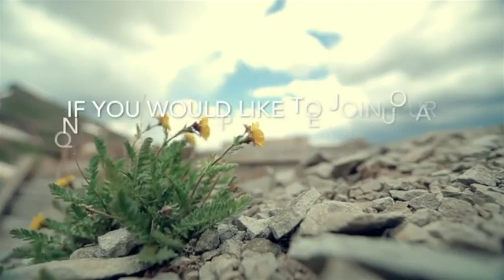Worship Celebration - November 1, 2020 - "Stuck In It"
God is was here yesterday, is here today, and will be tomorrow. In a sea of change, God is the perfect calm within it.

Sermon Begins at 18:18

Question of the day: Have you come to an understanding of what sin is?
Please rejoice with others by sharing encouraging comments, and thoughts as God leads you.

Please be gracious with it as the internet is not the best in Quartzsite.
Let us know if there are any issues with the stream and we will try our best to fix issues on the fly.

CCLI #1052594 Music License. All music performed by in house musicians.

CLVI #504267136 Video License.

Countdown video created by and used with permission by Stephen New on YouTube.